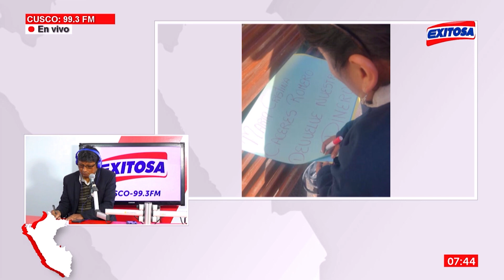🔴🔵Cusco: ¡Indignante! Mujer es acusada de robar más de S/5 millones con estafa de departamentos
En diálogo con Exitosa, la señora Pilar de Porcel acusó a una mujer de estafar a muchas familias del Cusco y Quillabamba con el cuento de entregarles modernos departamentos a cambio de altas sumas de dinero. La denunciada habría ofrecido propiedades que ya tenían dueños.

Exitosa Perú
"Exitosa: La voz que integra al Perú"

Corporación Universal